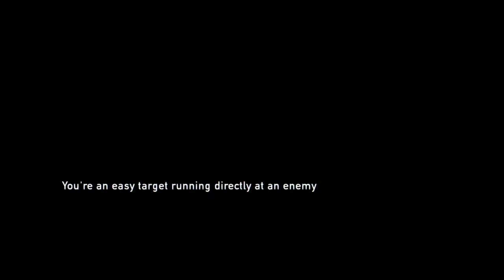The Most Devastating Episode* Last of Us part 11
I'M SO SORRY, I've been a bit distracted